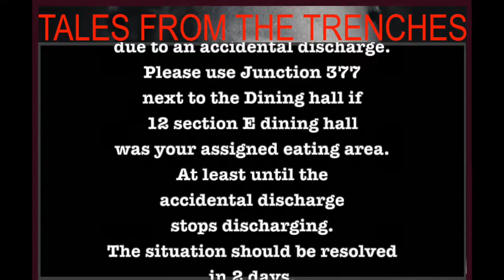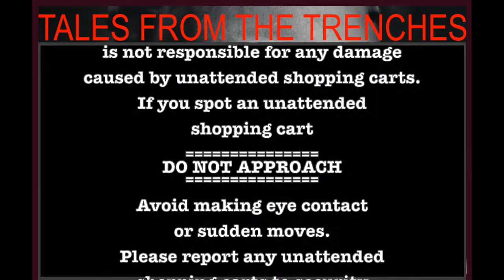Tales From The Trenches: Unattended Shopping Carts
A Black Comedy Parody Series Based On The Siege Of Vraks Video Series By Arch Warhammer:

This episode:
More VIK announcements.